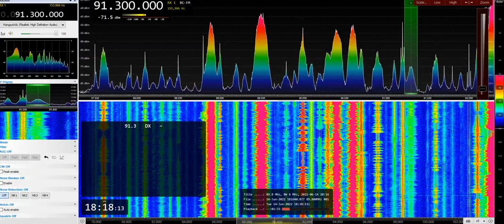[Sporadic-E] SNRT Al Idaâ Al-Watania & Al Idaâ Al Amazighia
Morocco with good signal via SpE!
Both stations from Oujda/Meghrez ~ 2200 km from me